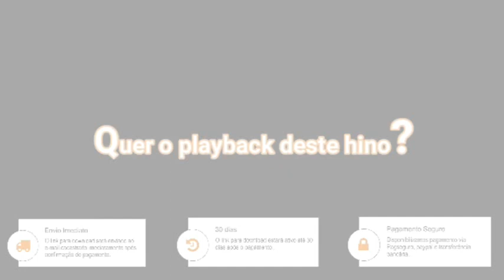Adélia Soares - ADVOGADO